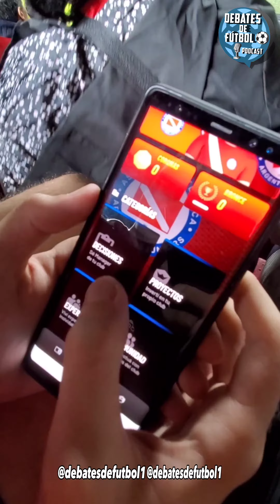PENALES EN EL ESTADIO DIEGO ARMANDO MARADONA | VIDEOVLOG VIP